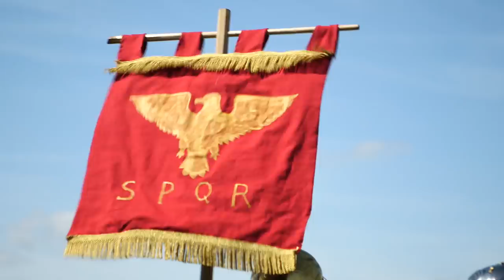Clash Of The Romans | Summer Events In England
Our Clash of the Romans events are back, taking place at several of our historic places across June, July and August 2019.

If you can't make it to one of these heart-thumping contests of skill, we suggest taking a look at our entire events programme - with historical things-to-do throughout the whole year